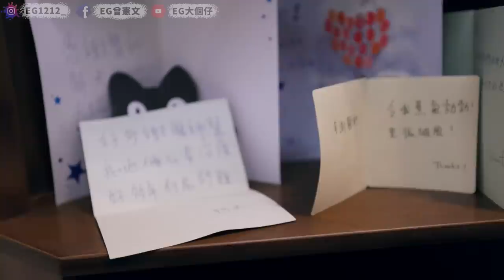壯陽治療全過程親身體驗！！原來陽萎好易醫？！(w/ 大肥)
大肥虧D,大肥虧D。

兄弟們唔想再俾 早洩、 不舉、 唔夠硬 等問題困擾？記得留意我哋《熊貓醫師》channel

中環蘭桂坊-御竹堂
地址：中環蘭桂坊德己立21號The Plaza 16樓
查詢及預約

尖沙咀亞太中心-澐竹堂
地址：尖沙咀漢口道亞太中心12樓1201B
查詢及預約